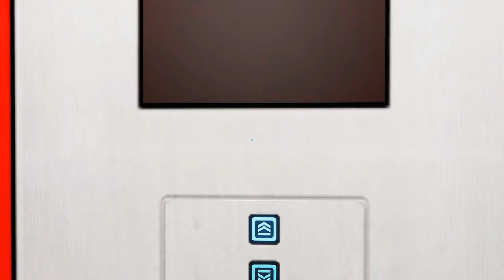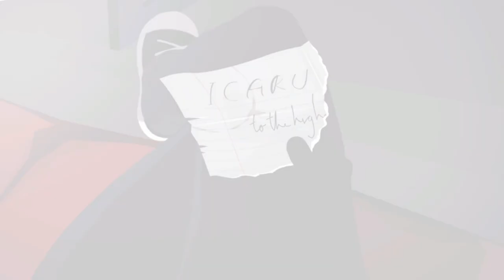Mirrors EDGE (EPISODE 1)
Heyyyyyyyyyy. GUYSSS TODAY im playing MIRRORS EDGE